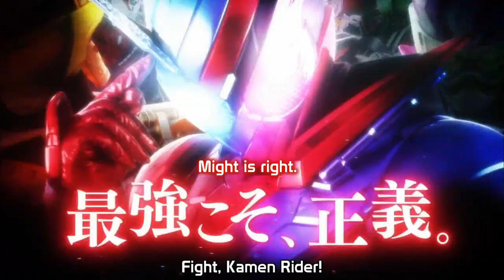仮面ライダービルド第14話で流れたCM